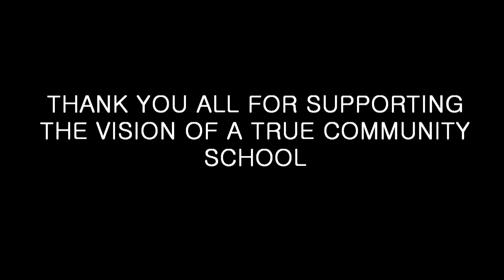HSEI SLIDE SHOW MPEG 4